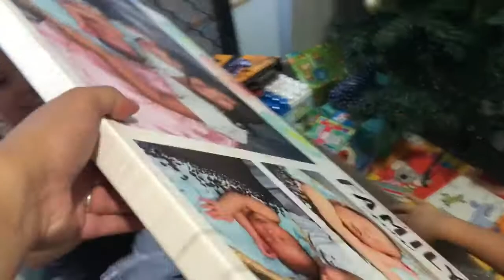A WEEK IN THE LIFE #54 - OPENING MORE CHRISTMAS PRESENTS FAMILY PLAYLIFE